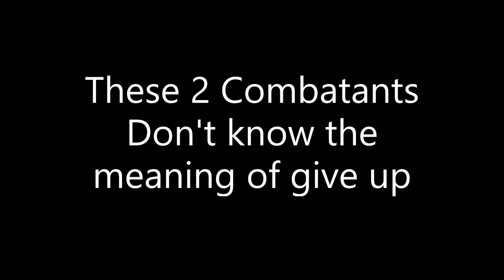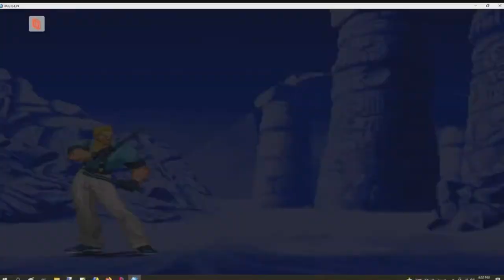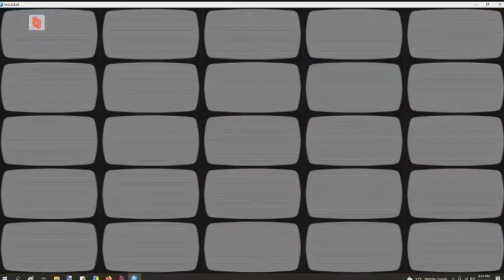MUGEN FIGHTING EVOLUTION By: BahamianKing @SwaggaKings84 V.S. Jamarr27 part 8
Mugen Fighting Evolution By BahamianKing.
 the Eighth Clip of the first Long session in MUGEN FIGHTING EVOLUTION